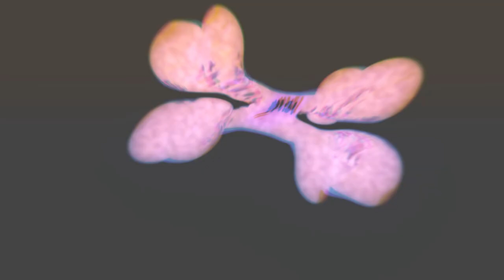OUTSIZE YEAR 2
"Another year of music and visuals, I'm so honored to release music with all of these creative artists, it means a lot!" - Alexander / nom

Label of the Underground.